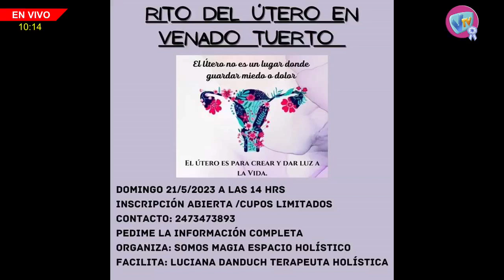METASÁBADO - Luciana Danduch (Taller de sanación del linaje materno) - 20 de Mayo de 2023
Luciana Danduch - Taller de sanación del linaje materno